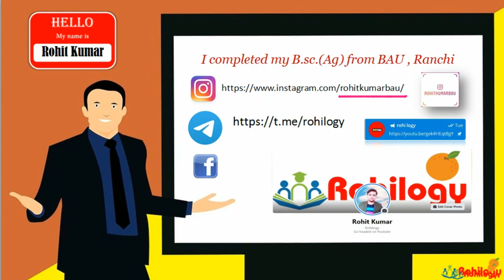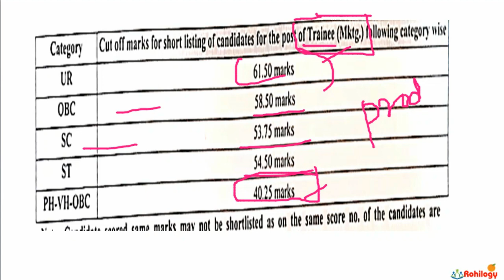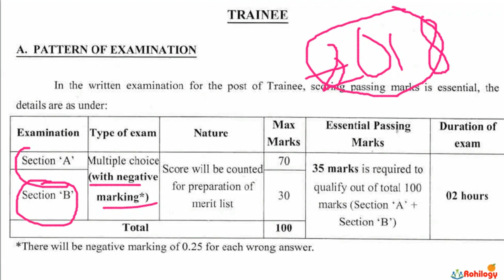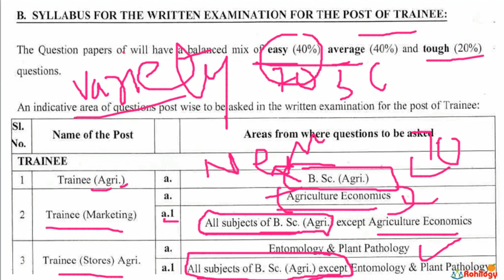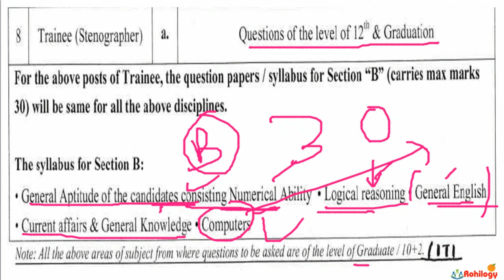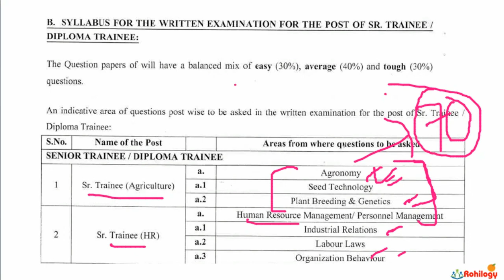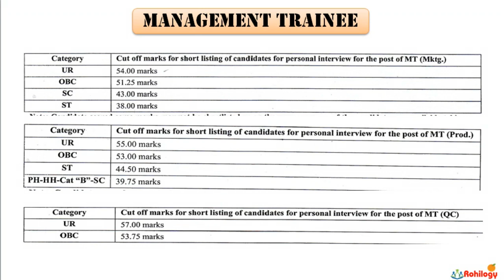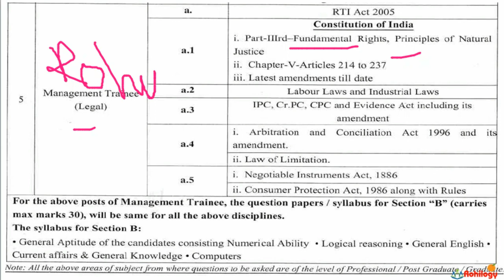NATIONAL SEEDS CORPORATION LTD SYLLABUS |EXAM PATTERN|PREVIOUS YEAR CUT OFF|EXPECTED CUT OFF | NSCL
This video describes about the exam pattern , previous year cut off and expected cut off this year .